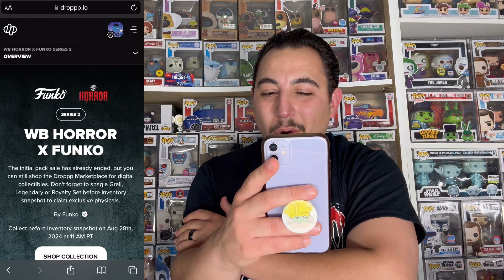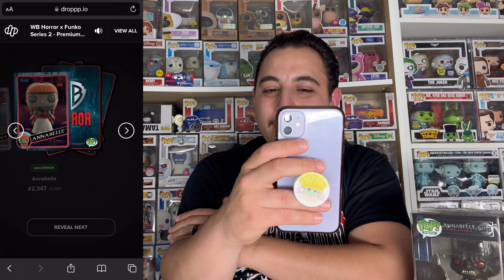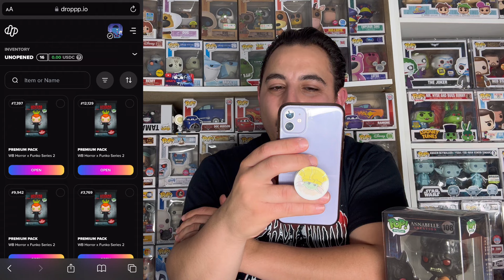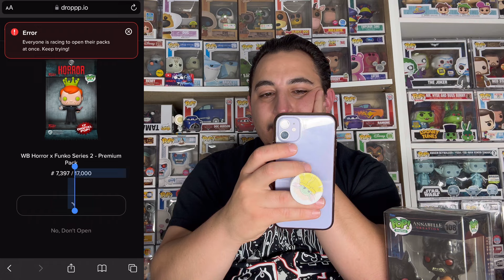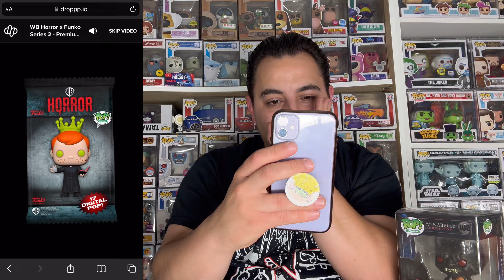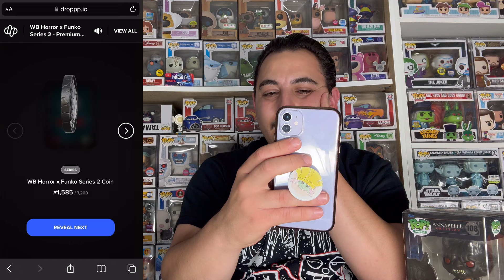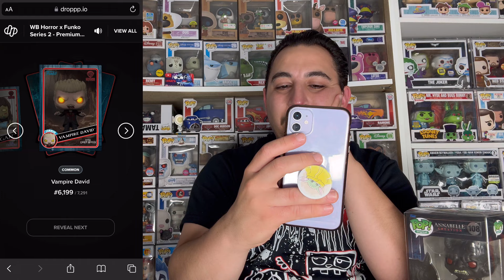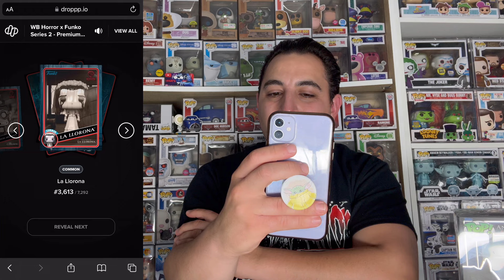Opening Warner Bros Horror Series 2 Funko NFT Packs | Physical Redemption Pulls?!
whatsPOPpin youtube, welcome back to another video! In today’s video, we’ll be unpacking some sealed packs of Funko’s latest NFT release, Warner Bros Horror Series 2!

In total there are 6 redeemables: 1 grail, 4 legendaries and the royalty.

We opened a handful of premium packs. How did it go? Watch and find out!

Not sure what NFTs are or how this all works? Watch this video to see what it’s like to open some packs and it just might help you understand it better.

I really enjoy mystery packs so these are very fun for me and I’ve always been a physical collector for collectibles, but I definitely enjoyed unpacking these and hunting for the physical redemptions!

What did you think of this Funko NFT release? Have you been collecting any of them? Which one was your favorite so far and what would you like the next set to be?